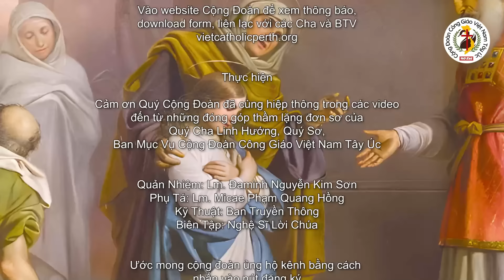Đừng buồn, Chúa biết rõ ! Chúa đã đoái nhìn, manificat ✨ Bài Giảng Cha Phạm Quang Hồng 2024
Bài Giảng: Đừng buồn, Chúa biết rõ ! Chúa đã đoái nhìn, manificat 🎙️ Cha Phạm Quang Hồng - Thứ sáu Tuần 3 MVB 22/12/2023
● Đừng buồn, Chúa biết rõ từng người !
● Chúa đã đoái nhìn, manificat

🙏 Giờ lễ Trực Tuyến: 6.30pm Thứ Ba đến Thứ Sáu | 6.00pm Thứ Bảy (phụng vụ Chúa Nhật) | 9.00am Chúa Nhật. Múi giờ (UTC+8:00) Perth - Tây Úc. Nếu ở VN thì sớm trước 1 tiếng.

Trân trọng.